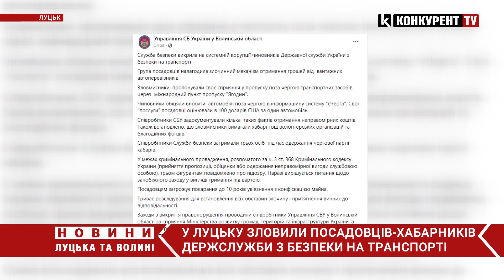ЗАТРИМАННЯ у Луцьку ❗️СБУ зловили посадовців-хабарників НА ГАРЯЧОМУ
Служба безпеки викрила на системній корупції чиновників Державної служби України з безпеки на транспорті. Як інформує прес-служба СБУ затримали хабарників у Луцьку.